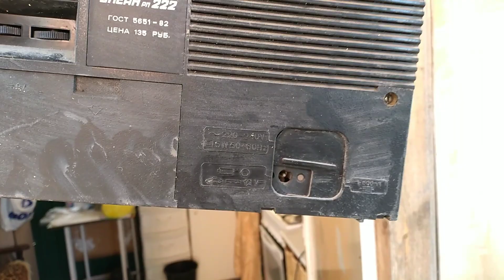NEVINE КУПАЕМСЯ В БАССЕЙНЕ/ЛЮДА ИЩЕТ КУКУРУЗУ/МАМА СОБРАЛА ГОСТИНИЦЫ